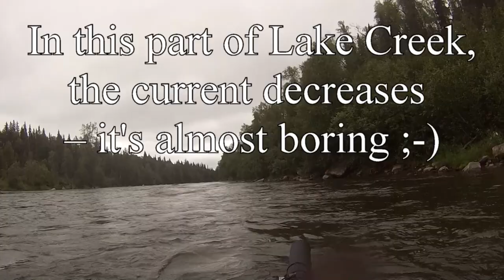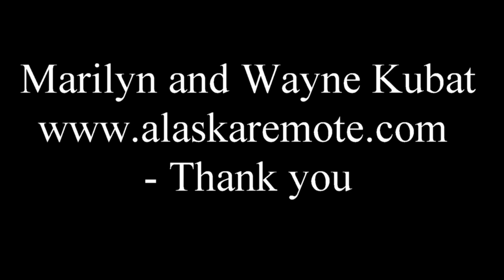WhiteWater kayaking on Lake Creek, Alaska, with an "Advancedframe Expedition", 2016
Chelatna Lake and Lake Creek white water kayaking, with an Advancedframe Expedition inflatable Kayak

Four weeks, solo, in July and August 2016 was an incredible experience:
* five bears
* exciting wildlife
* a few hundred rainbows
* more than enough of graylings, sockeye and chum salmons
AND AMAZING KAYAKING DOWN LAKE CREEK

Marilyn and Wayne Kubat: Thank you for all the help with the preparations, along the creek and after the trip. ( Alaska Remote Guide Service,